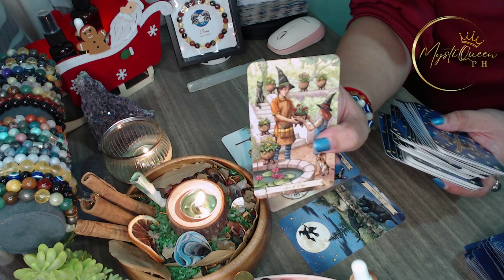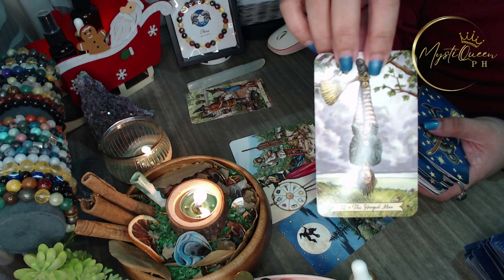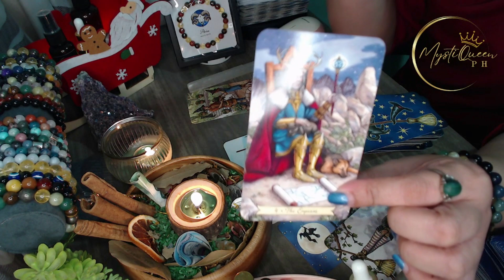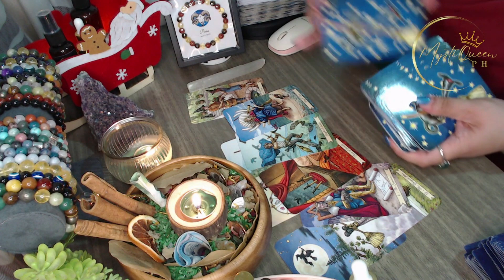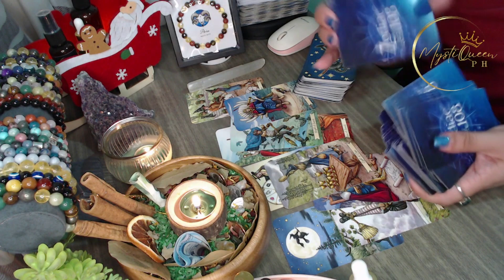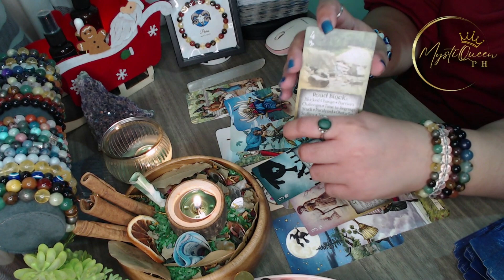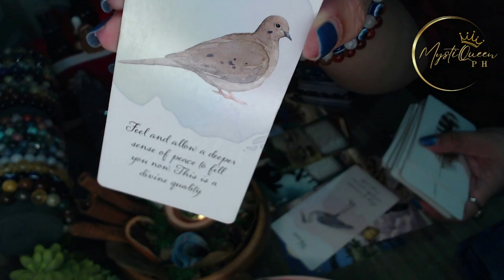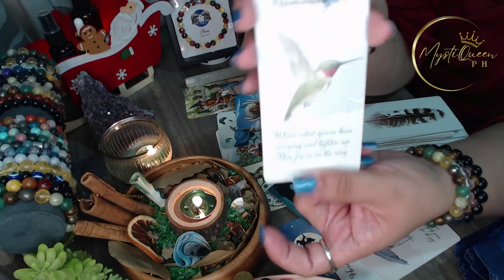♈ ARIES KAPALARAN ⚡ NOVEMBER 16 - 30 2023 ⚡ ENERGY UPDATE 🔮 Tagalog Tarot Reading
🔮 PRIVATE/PERSONAL READING 🔮

Salamat po!🙏

👑MystiQueen PH

🍿 OTHER VIDEOS/MESSAGES/READINGS 🍿